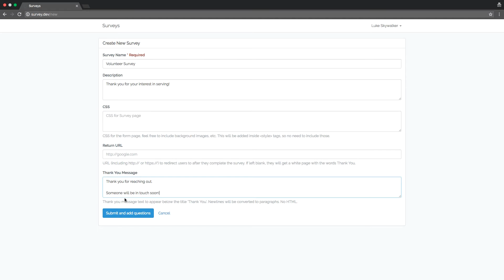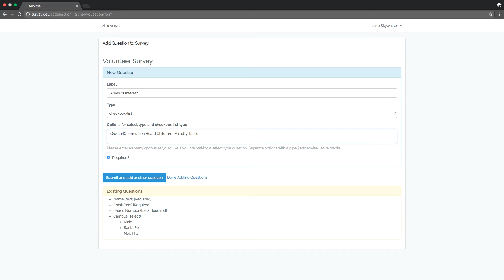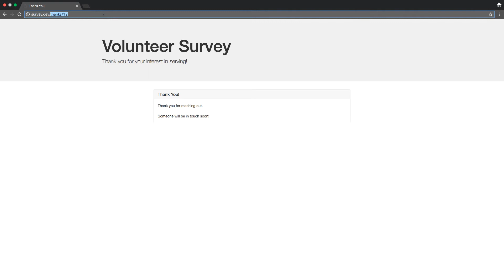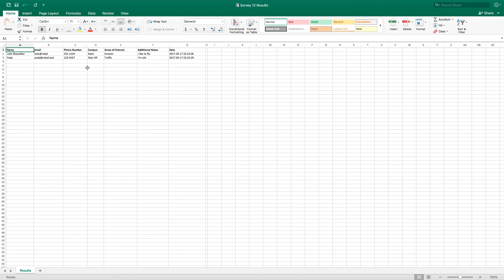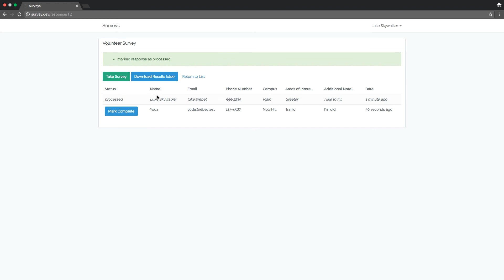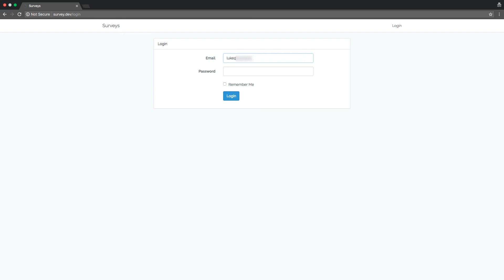Demo of a Laravel based Survey Tool with AD LDAP Auth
To scratch an itch I had at work, I wrote a brief app that lets you create custom surveys and only view the results after successful AD authentication.  Future versions will let you choose which users are able to view results and it will log who clicked the "Mark Done" button.

There is a github repo of this, but the code is pretty terrible so use at your own risk. ;)